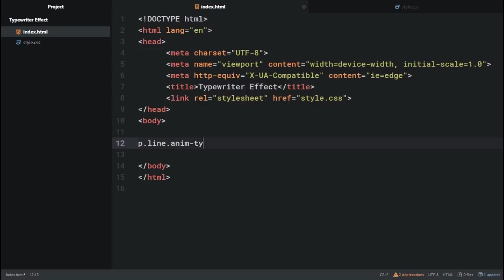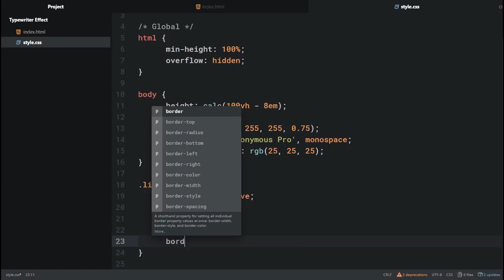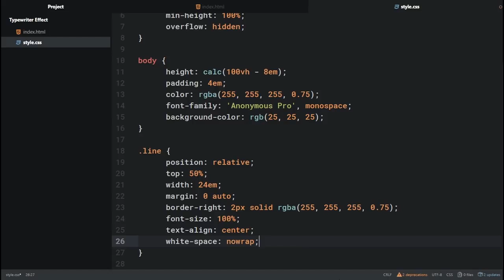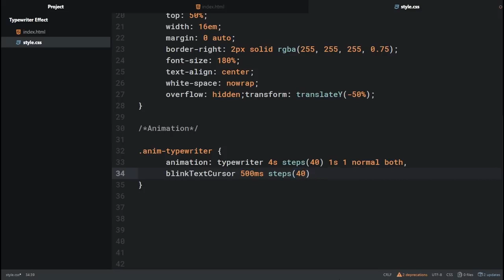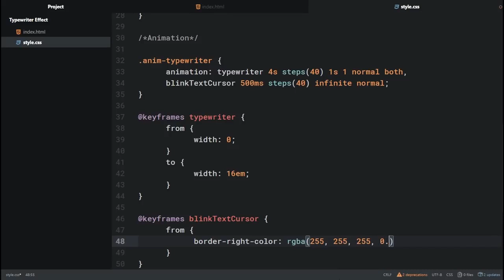Typewriter Effect CSS | HTML & CSS 2019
Original video source:
Tumblr Typewriter Effect Using CSS | No JavaScript //

Social Media